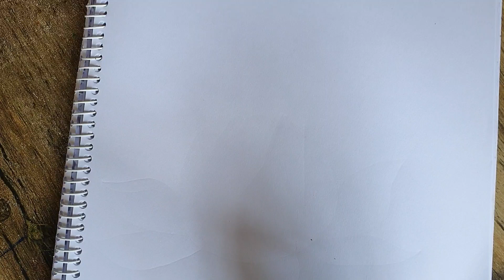"W" দিয়েএতো সহজে পদ্ম ফুল আঁকা যায় How to Draw a Lotus with the letter "W"Zannat's Craft &Embroidery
Lotus Drawing
পদ্মফুল আঁকা
drawingtutorial Hacks